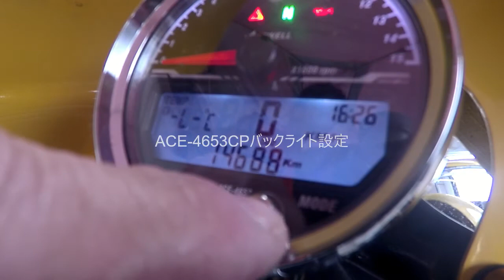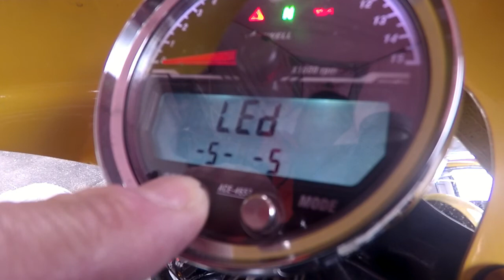Acewell ACE-4653CP Display Backlight color setting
Acewell ACE-4563CPの液晶画面バックライト設定操作です。